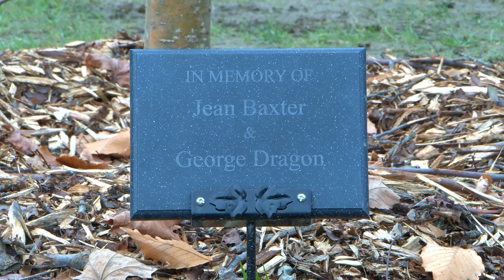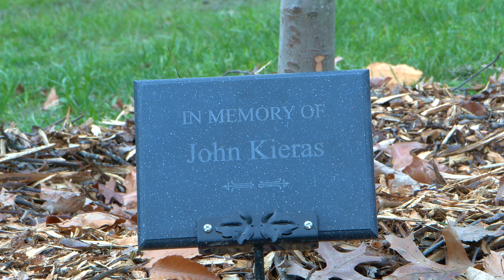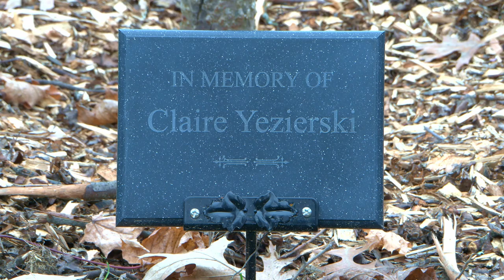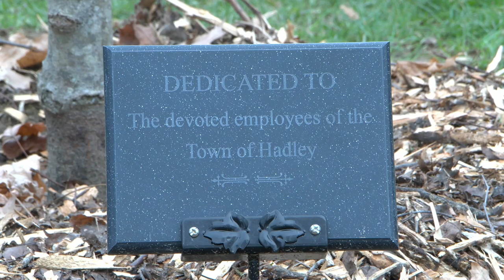Hadley Shade Tree Committee Dedication: 11-6-22